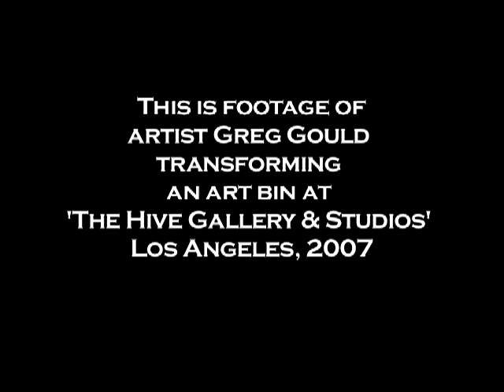Global Inheritance Art Bin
This is a recycling bin I was asked to transform for the organization 'Global Inheritance'.  It will be shown in various places (and this description will be updated as I find out). The music playing is '23' by Blonde Redhead of their newest album. The slates on this video are up for a while because this is the actual video on the console (minus the audio track), and I wanted to make sure any random viewer would have the time to read what is typed.